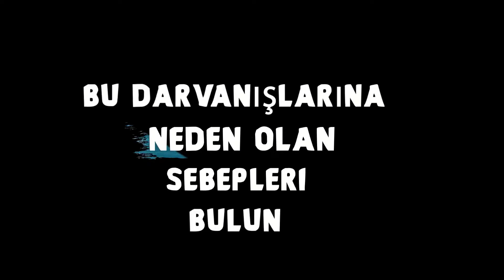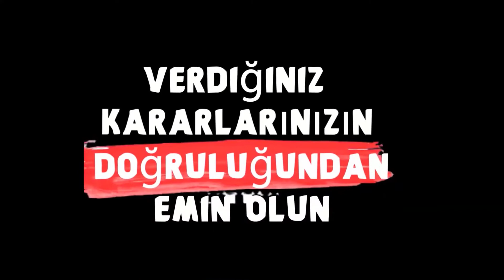Etkili Çocuk Eğitimi 2 - Prof. Dr. Halim Ulaş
"Çocuk eğitimi nasıl olmalı?"
"Çocuğumuzla nasıl sağlıklı ilişki kurabiliriz?"

Sizden gelen talepler ve sorular üzerine bir dizi çocuk eğitimi üzerine videolar çekmeye başladık.

Amacımız birer ebeveyn olarak çocuklarımıza olumlu davranışları nasıl kazandırabileceğimize dair ipuçlarını sizlerle paylaşmak.

Allah hayırlı nesiller yetiştirmemizi nasip eylesin.

Prof. Dr. Halim Ulaş'la Etkili Çocuk Eğitimi Serisi

Yorumlarla videomuza katkıda bulunabilirsiniz.